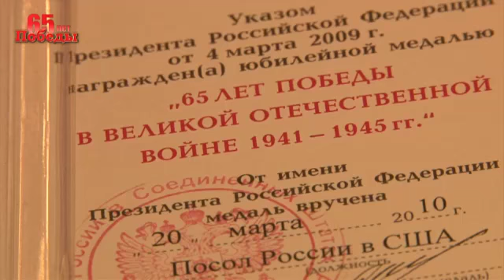Начальники Генштабов возложили венки на Арлингтонском кладбище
В преддверии Дня Победы подвиг воинов-победителей вспоминают по всему миру. В честь общего триумфа командующие российским и американским штабами возложили цветы к мемориалу «Дух Эльбы» на Арлингтонском кладбище. Многие ветераны собираются в Вашингтоне у мемориала Второй мировой войны.
Дата публикации: 24 апреля 2010 20:26